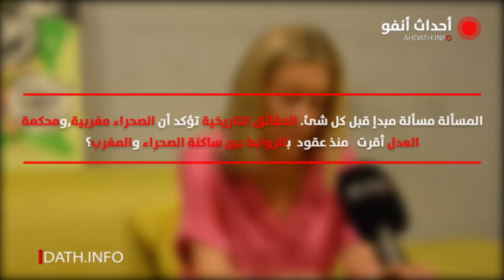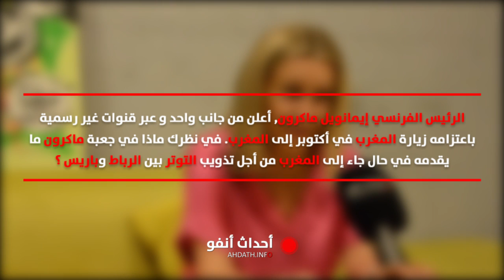وزيرة فرنسية سابقة..فرنسا ثابتة على موقفها الداعم للحكم الذاتي